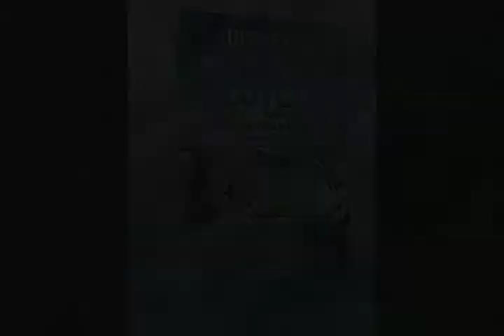Canción del cortometraje "DESTELLO" Luis Veytia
Canción DESTELLO, interprete: Jairo Alamilla,Letra: Luis Veytia,Música: Pequeño Gonzalez,editor: Fabian Sosa, producción Luis Veytia y Opinión TV, /Facebook: Luis Veytia Escritor